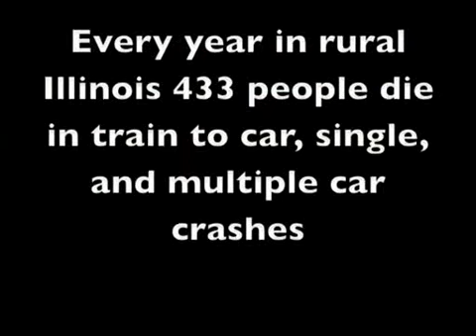Railroads & High Corn